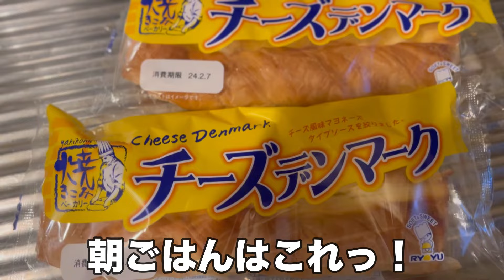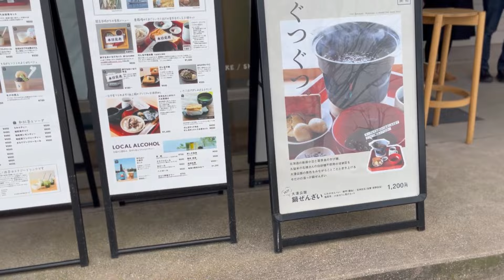【寝坊した朝】モーニングルーティン/学費が高いよ〜40代シンママのリアル日常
ございます😊

ヤバイ！寝坊した日のモーニングルーティン/学費が高いよ〜40代シンママのリアル日常

コメントもすごく励みになります。
感謝です😊✨

動画でご紹介した我が家愛用品の詳細はこちらです

【蒸篭セット】
野菜も甘くて油を使わずヘルシー食か食べれる

アロマ布団乾燥機
抗菌！ダニ予防！あったか快眠😴

【地震対策30点避難セット】

防災リュックに30点避難セットが入ってます

10000円以上で1000円OFF
☟ぜひご使用下さい☺️

2024年2月10日（土）

履いて歩くだけでダイエット
魔法のインソールのこちら

お金が足りない！入学金他５０万越え！払えるか私？三男坊インフル感染/看病のリアルな日常

次男坊！合格発表のリアル/緊張のモーニングルーティンからの１日/40代シンママのリアル日常

受験まじか！とある３日間の晩ごはん/40代シンママのリアルな日常

40代シンママ仕事後ルーティン/疲れが蓄積しすぎたリアルな日常/三男坊の反抗期

４８代シングルマザーのリアル日常/子供１０人お泊まり会/節約！１０人前のご飯作り

⚫︎私の寝室で使ってる洋服をかけるハンガーラックはこちら☟

⚫︎我が家でも大活躍のマルチグリルプレート
おうちでもアウトドアでも使える鉄板で
お肉はもちろんれ焼きそば！焼き飯！アヒージョやチーズタッカルビなんでも調理できます
こちらは大人気です！☟

ごくごくたま〜に車中泊してます🚗